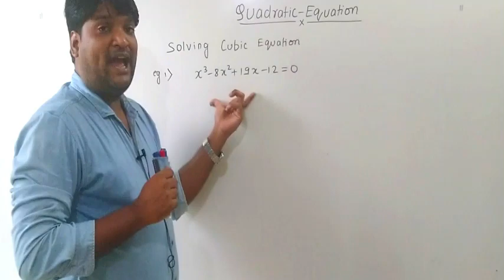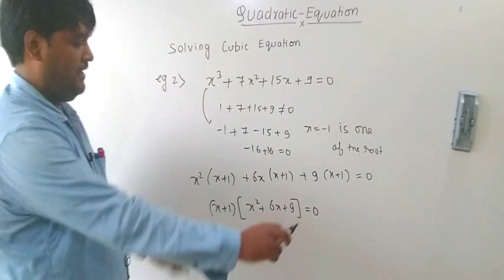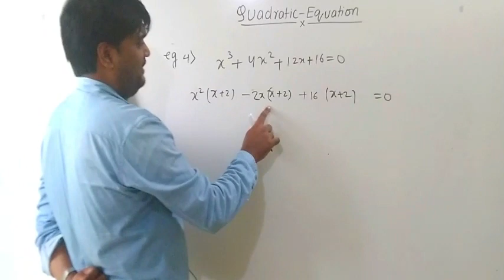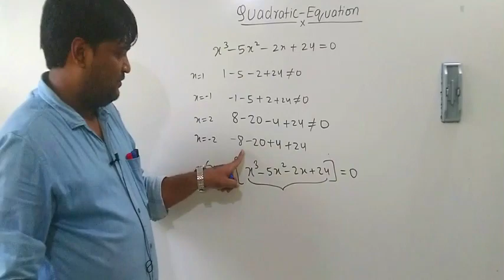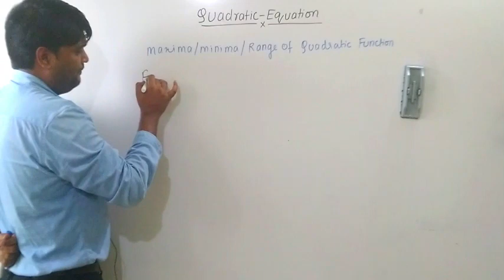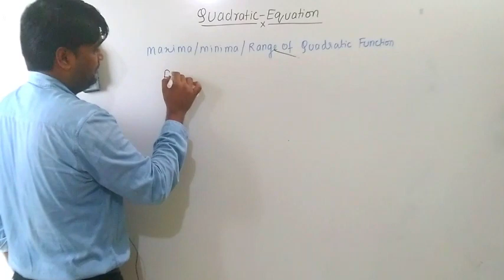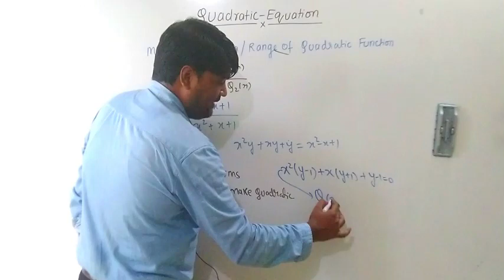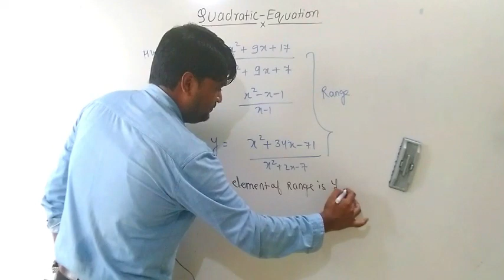QUADRATIC EQUATION LECTURE 10